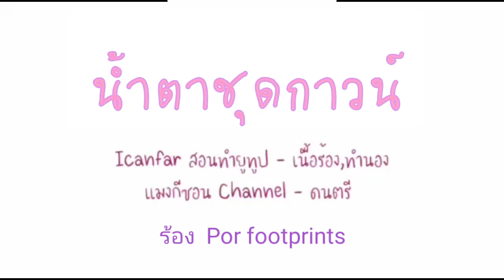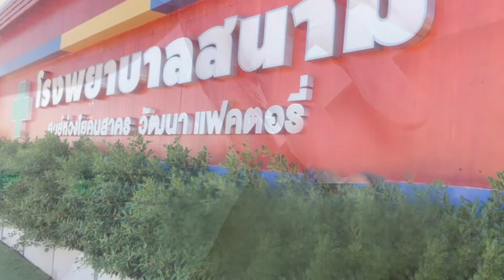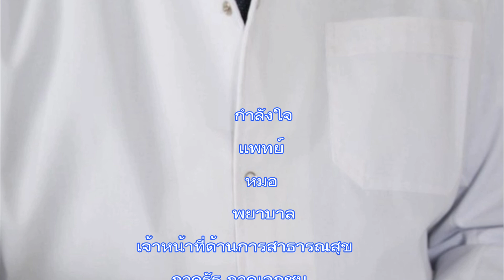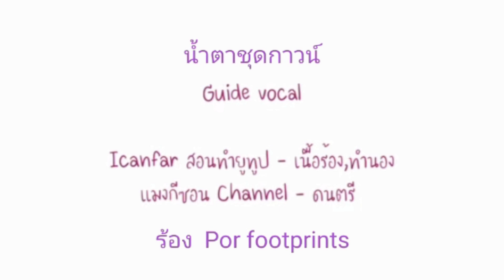เพลงน้ำตาชุดกาวน์ บทเพลงเพื่อให้กำลังใจบุคลากรทางการแพทย์ @icanfar @Por footpints @แมงกีซอน channel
บทเพลงเพื่อกำลังใจบุคลากรทางการแพทย์ สู้ภัยการแพร่ระบาดของโรคติดเชื้อไวรัสโคโรนา 2019 (COVID-19) มาร่วมส่งกำลังใจผ่านบทเพลงที่

ส่งกำลังใจให้บุคลากรทางการแพทย์
ด้วยเพลง “น้ำตาชุดกาวน์” โปรดแชร์ ต่อให้ดังถึงบุคลากรทางการแพทย์ ด้วยน่ะครับ

เพลง น้ำตาชุดกาวน์

เหน็ดเหนื่อยแทบตาย ใส่ขาวทั้งวัน
ต้องสู้ฝาฟัน โรคภัยไม่หายสักที
อากาศมันร้อน ผู้คนมากมายล้นปรี่
เหนื่อยทั้งชีวี เหนื่อยหัวใจ ฉันยังต้องทน

จากลูกมานาน ห่วงเขาแทบตาย
เมื่อไหร่โรคร้าย หายไปไม่หมดสักที
บางคืนอ่อนล้า ไม่กล้าถอดพีพีอี
อยากมีชีวี กลับบ้านไป หอมแก้มลูกเลย

*จะอยู่ตรงนี้ แม้วันล่วงเลยผ่าน
เป็นแรงกำลัง หากล้าเหงาใจ
จะอยู่ตรงนี้ เติมหวัง อย่าเพิ่งท้อก้าวเดินต่อไป
จะคอย ส่งใจให้หายเหนื่อย
intro
เปิดข่าวดู โรคร้ายสั่งสมพลูมา
เมื่อไหร่หนา พวกยาจะมาสักที
อยู่ด่านหน้า ต้องระวัง
พวกข้างหลัง สุขใจชีวี
ขอสักที โปรดช่วยฉันได้กลับบบ้านเถิด

ซ้ำ( *)

จะคอยส่งไป ส่งกำลังใจให้ไปใ ห้เธอหายเหนื่อย

ซ้ำ(*,**)
จะคอยส่งไป ส่งกำลังใจให้ไป ให้เธอหายเหนื่อย

ขอขอบคุณภาพ จากสำนักงานแพทย์ ครับ
ชิต มหาชน
วีดิโอที่น่าสนใจ